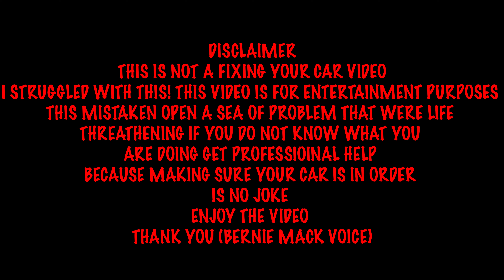I BROKE MY CAR!